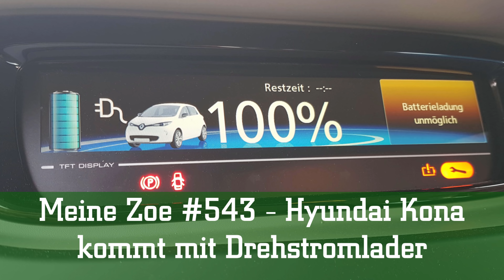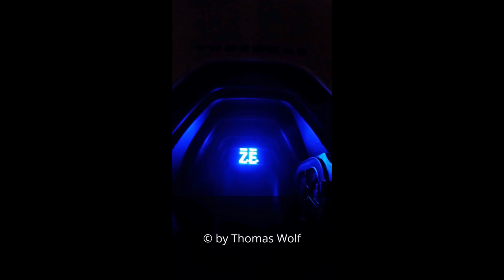Meine Zoe #543 - Hyundai Kona kommt mit Drehstromlader